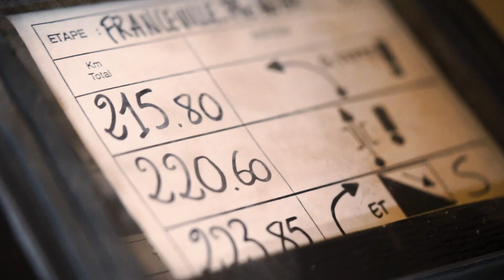Pota...è la Dakar! - Video Recap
📹 Pota...è la Dakar! 📹
Un serata indimenticabile tra moto iconiche e grandi Leggende all'interno della splendida cornice di Villa Fenaroli Palace Hotel.

🤔 Vorresti vivere la Dakar 2022 live ed in italiano?!?
Scopri di più e sostieni il progetto Bivacco Italia tramite la Campagna Kickstarter ➡️